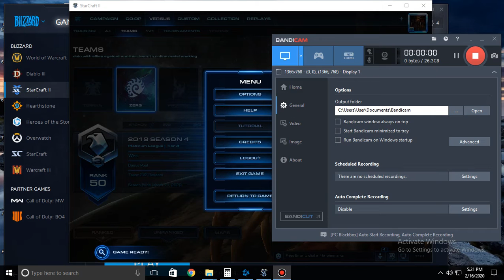Starcraft 2 (Zerg) - 2 vs 2 | END GAME 12 MIN???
How to deal 2 versus 2 Swarm Race by using an Infestor Unit | Satisfying Game I've ever had!